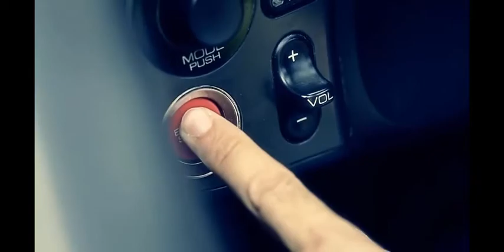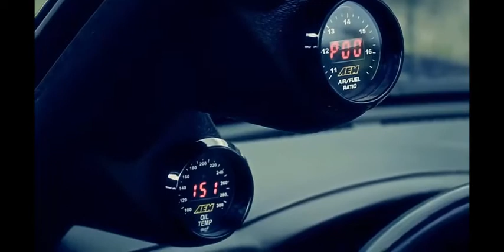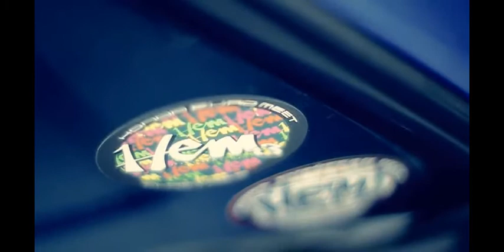car 2 xtreme mix proyect 3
best remix
best trap music
trap music
trap nation
trap city
trapmusichdtv
trap mix
best trap
trap hip hop mix
bass
bass and trap
bass trap
trap remix
bass remix
max bass
bass# boosted songs
trap
trap music remix
magic music
Categoría
Música
Licencia